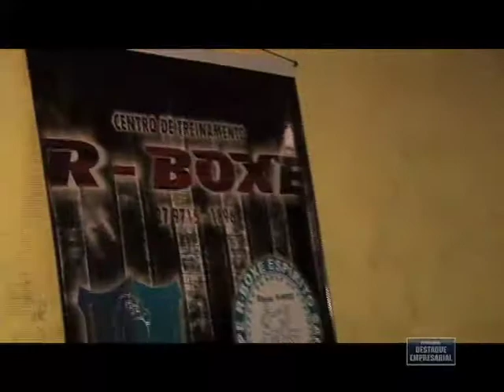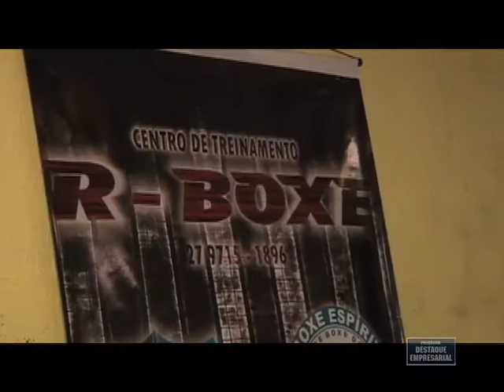Destaque Empresarial - Destaque Esportivo - Boxe Infantil R-Box - 13/10/2012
Destaque Empresarial Destaque Esportivo Boxe Infantil R-Box